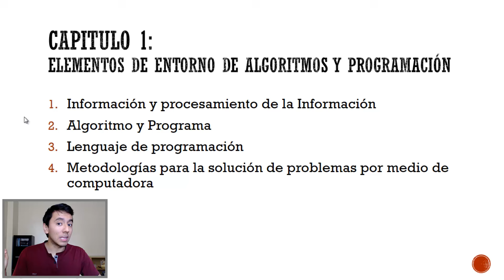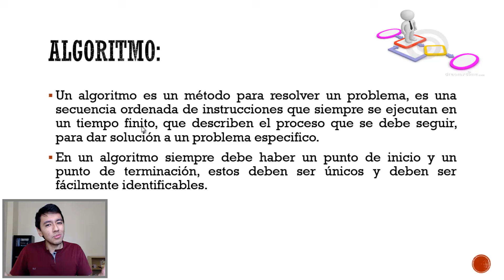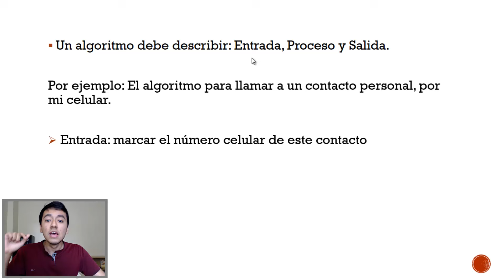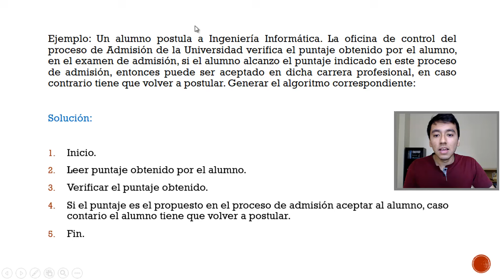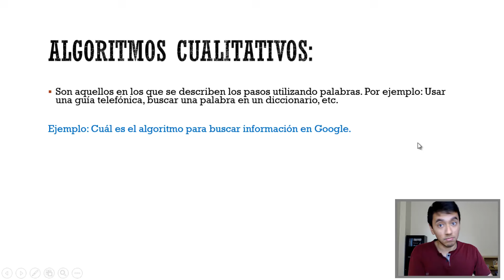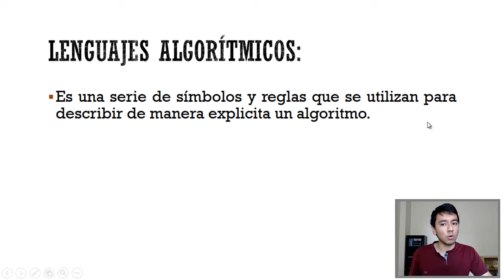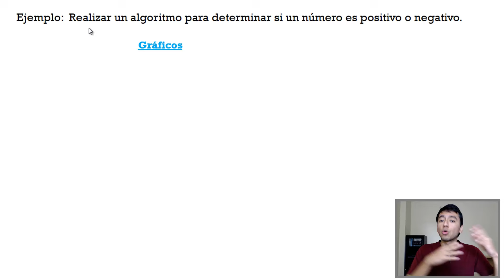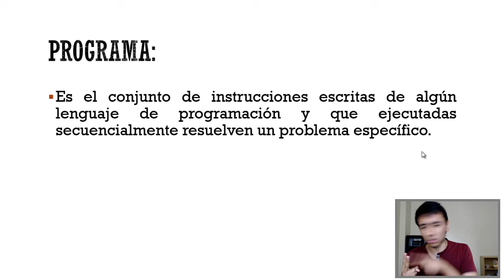3. Programación desde Cero | Algoritmos y Programación | Algoritmo y Programa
En este vídeo vamos a ver lo que es un Algoritmo, además veremos sus características, los tipos de algoritmos, los lenguajes algorítmicos y por último daremos un concepto sencillo de lo que es un programa.